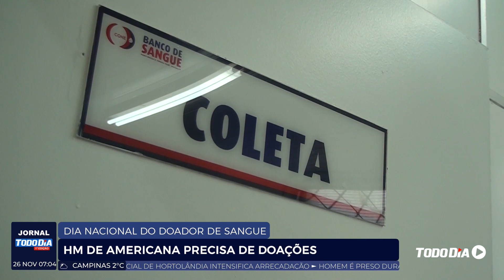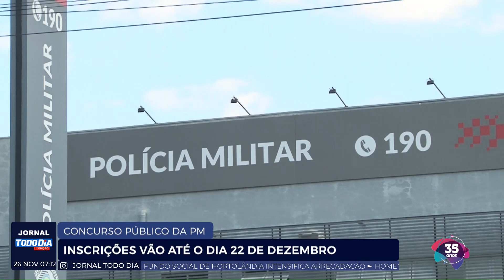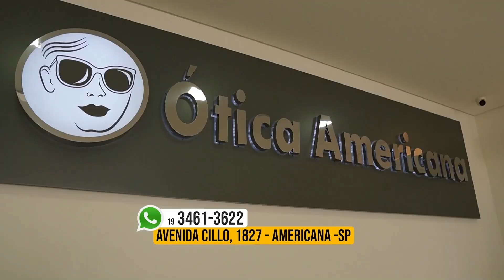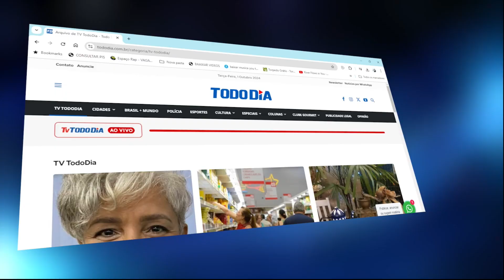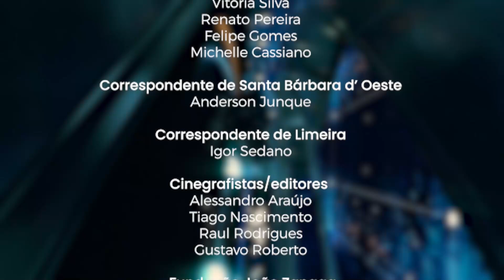JORNAL TODO DIA 1° EDIÇÃO - 26/11/2024